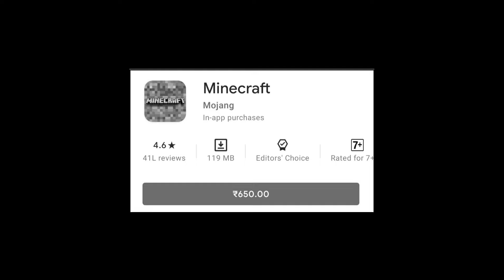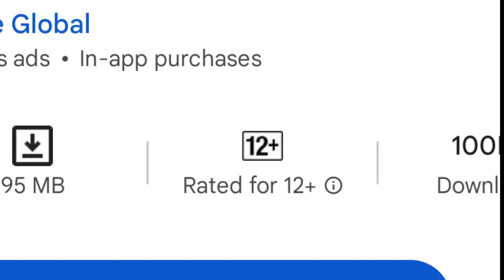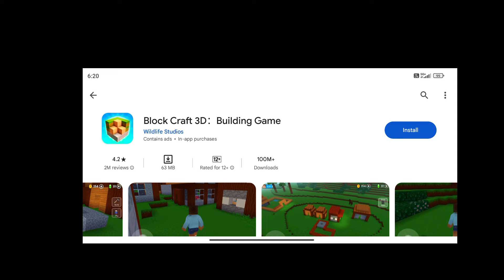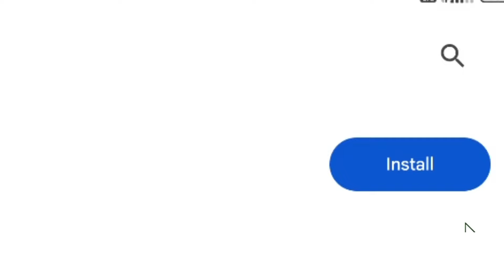I Found Minecraft 2 Game On PlayStore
➥Hello Gamerz' I'm AG GAMERS 07 👀✌️
➥About This Video » Hello guys today I will show you top 5 games like Minecraft for free and all game are under 100 mb so please watch full video and enjoy